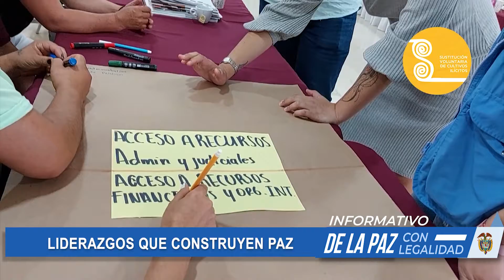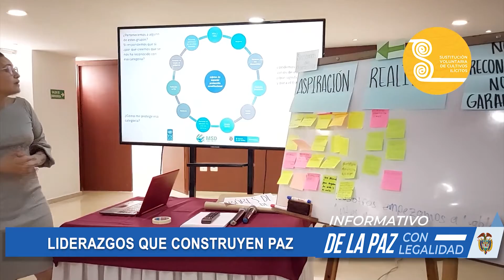FORTALECER LAS CAPACIDADES DE LÍDERES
ES UNA DE LAS PRIORIDADES DEL GOBIERNO NACIONAL EN TODO EL PAÍS. CON JORNADAS DE DIÁLOGO Y PARTICIPACION CON LAS COMUNIDADES AYUDAN A CONSTRUIR PAZ EN EL TERRITORIO. LA MÁS RECIENTE SE REALIZÓ EN EL SUR DE BOLÍVAR .